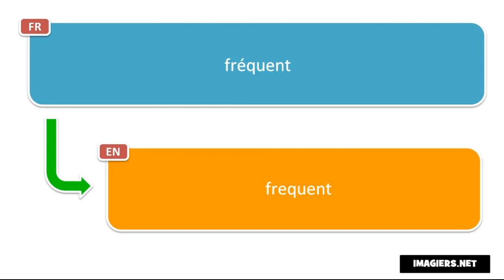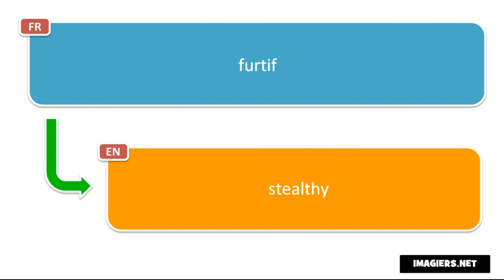Discover 10 French adjectives per day # Day 18